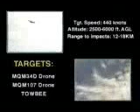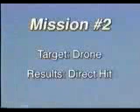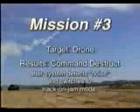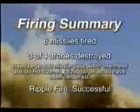Hawk Missile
U.S. Army Hawk missile system.